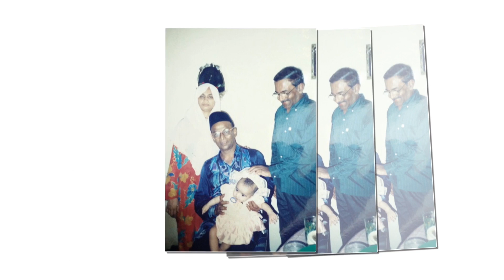RECEPTION | MAHFUZ+NAZMIN 12042015